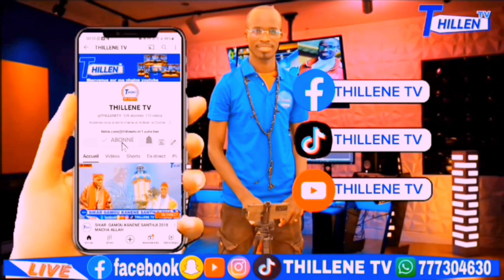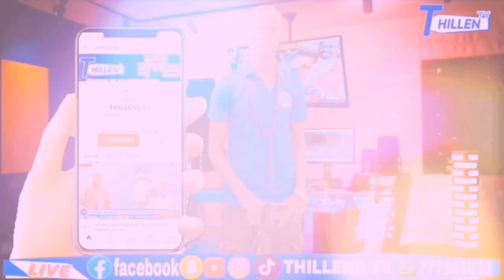SÉSSION 01 HISTOIRE DU PROPHÈTE MOUSSA( A.S) épisode 13 EN WOLOF @THILLENETV. ✅️